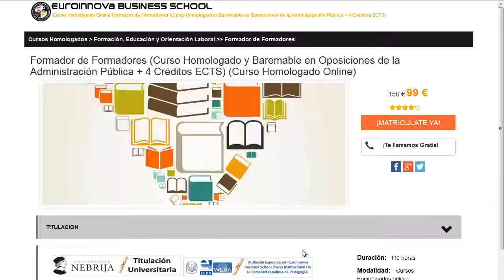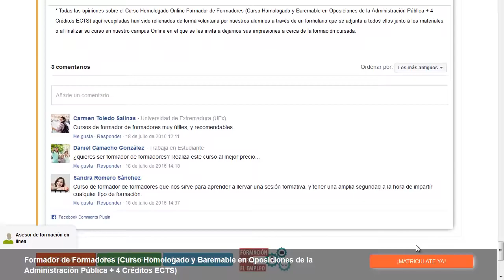empresas de moda reconocidas mundialmente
empresas de moda reconocidas mundialmente. Si quieres ver los mejores estudios para empresas de moda reconocidas mundialmente tan solo tienes que clickar en el Sitio web de Euroinnova Formación y accederás de todos los master para oposiciones.

Tan solo deberás de visitar nuestra web buscar tu curso, master o postgrado y matricularte en el aquí podrás buscar tu master o curso

En este video de empresas de moda reconocidas mundialmente te explicamos a apuntarte así como, te contamos el proceso a seguir para apuntarte no lo dudes más y visítanos ¡No te arrepentirás de hacer tu formación con nosotros!.